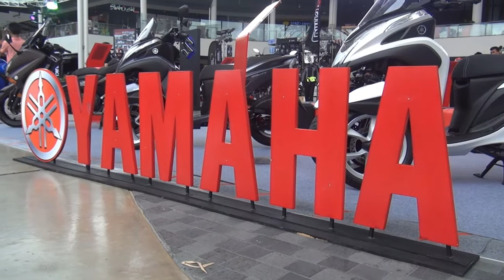Yamaha MEGA AUTO SHOW 2014